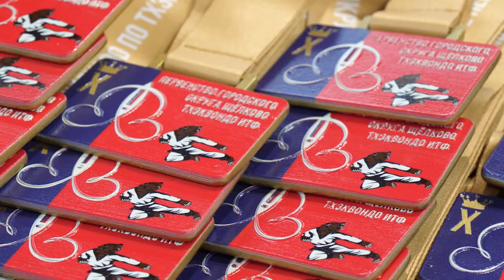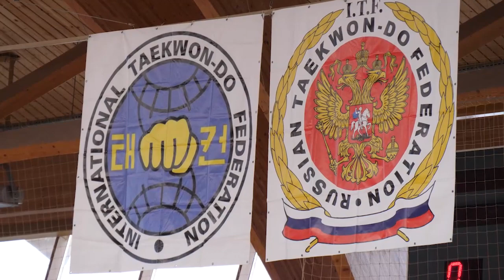Более 40 медалей завоевали щелковские спортсмены на X открытом первенстве по тхэквондо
Оно прошло в универсальном спорткомплексе «Подмосковье» под девизом «Победа не всегда означает быть первым, победа – это когда ты стал лучше, чем был»